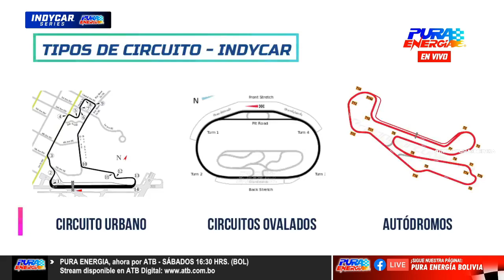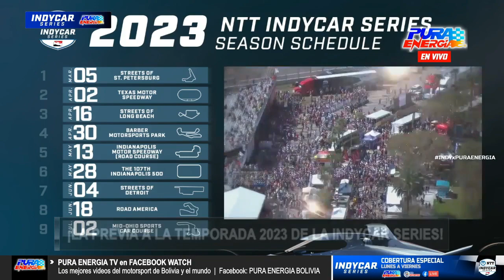¡PILOTOS Y EQUIPOS DE LA INDYCAR SERIES 2023!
La INDYCAR inaugura su campeonato 2023 con el GP de St. Petersburg, y en PURA ENERGIA compartimos la lista de pilotos y equipos.

PURA ENERGÍA - ¡Lo mejor del motorsport de Bolivia y el mundo! - Videos EXCLUSIVOS de Lunes a Viernes en Facebook Watch - Visitá: puraenergia.weebly.com